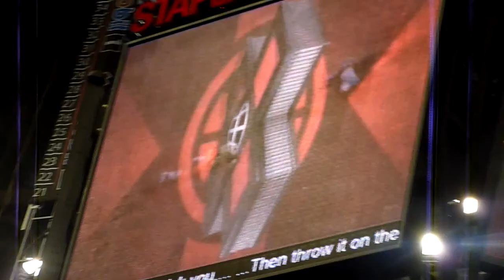X- Games Crash HD 1080p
crash Whip learn Tricks "Tricks (novel)" sports motorcycle racing Sport stadium "Sport 5" magic "Orlando Magic" "Magic Johnson" baseball auto book trick HD 1080pHigh-definition video 720p quality games extreme action bike dirt stunt jump jumps freestyle motocross street tricks riding wheelie ramp travis "dirt bike" bikes football track Bicycle LA Arena X-Games Levi Sherwood Pastrana Staples winter soccer basketball hockey Shaun White Epic double back flip 720 rodeo adams redbull fmx fight tp